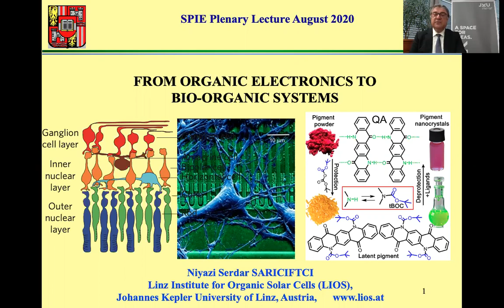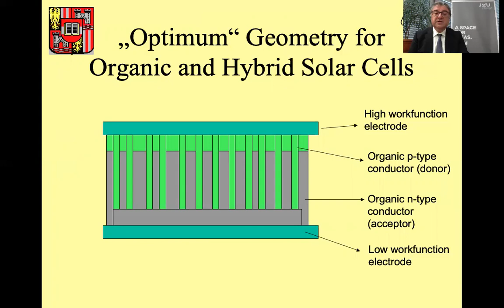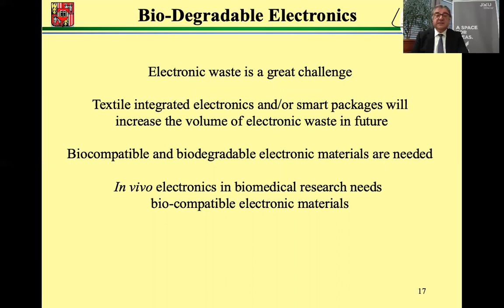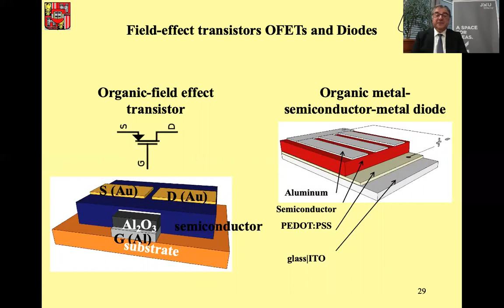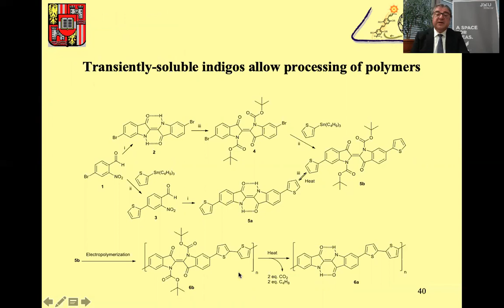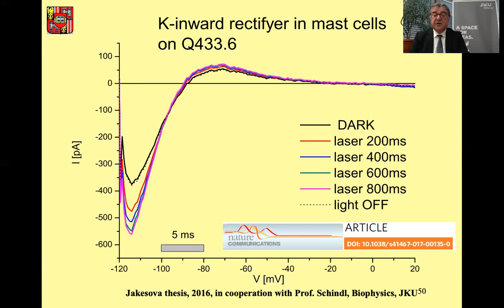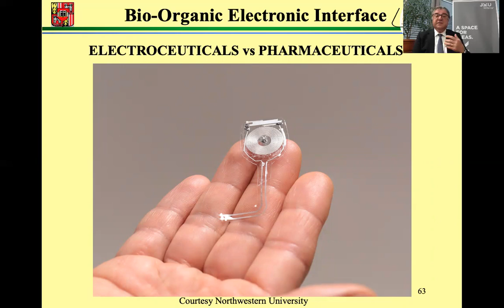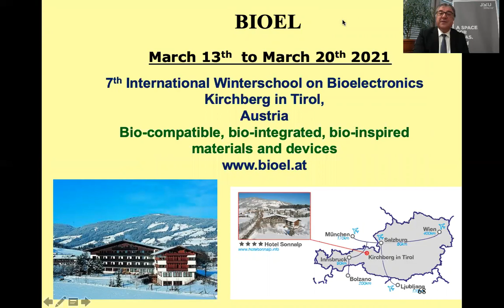Prof. Sariciftci plenary talk at the SPIE2020 "From Organic Electronics to Bioorganic Systems"